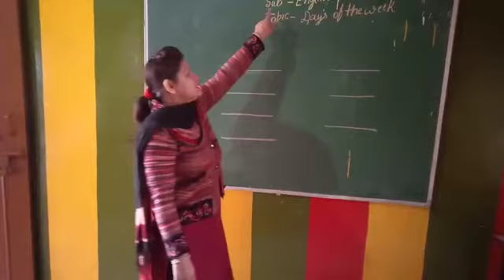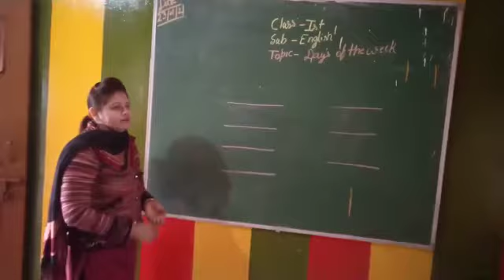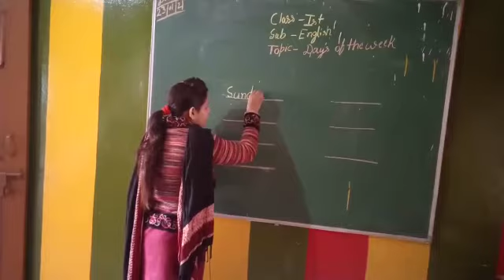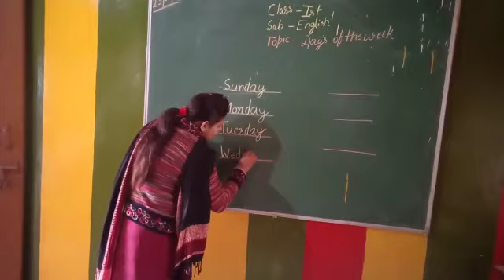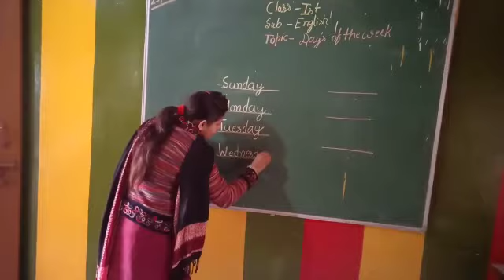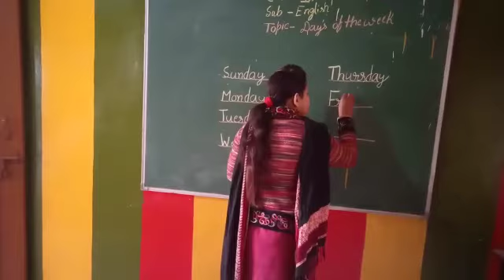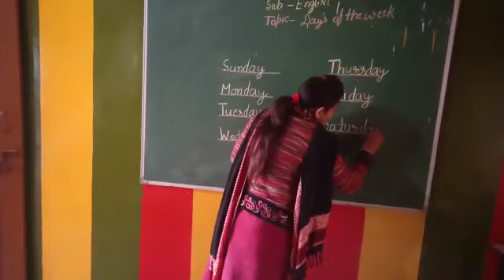class first subject English days of week